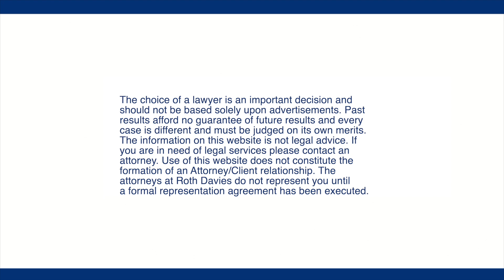Johnson County Divorce Lawyer discusses what happens when one parent wants to move with the child.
Hello, my name is Lauren Bavitz Fields and I am a family law attorney on the domestic litigation team at Roth Davies LLC.  Today we will be discussing move away cases.  If you have a parenting time order and you would like to leave or the other parent would like to leave the state or even the city you have to provide the other party 30 days certified mail written notice  of your intent to move the address of the child.  This is an important notification tool to give the other party notice to either fight your move or try to work out some sort of different custodial relationship.  If you are trying to contest the move of another parent with that child.  The judge has specific remedies to look at.  The judge will first consider the effect of the move on the child.  They will consider, does the child need to be pulled out of school, will they be pulled out of extracurricular activities, will they be pulled away from friends and peer groups who they know and trust.  The second factor they look at is what is the effect of the move on the non-custodial parent.  So, this is the parent that is staying in the jurisdiction.  Will they have to travel to see the child? Will they have to be on a plane to see a child? These are facts the court will consider in deciding whether they will let the parent move with the child or not.  As we touched on just briefly the third factor is the cost of the move.  What will the travel arrangements look like?  Are you going to be moving 30 minutes away with the child or are you moving 3 hours away from the child?  The judge will take this into consideration whether they let the parent move with the child or not.  Often move away cases can be very difficult.  Especially if you are taking a child away from a hometown. If you have any questions about these move cases.  Please call Roth Davies at 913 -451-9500 thank you.